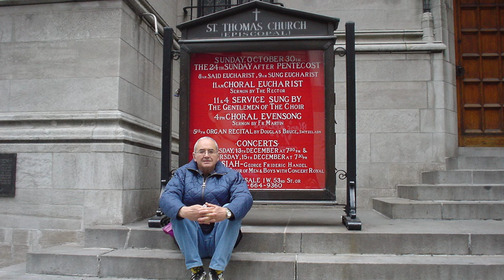From Fifth Avenue - Noël Rawsthorne: Aria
Douglas Bruce plays Rawsthorne's Aria